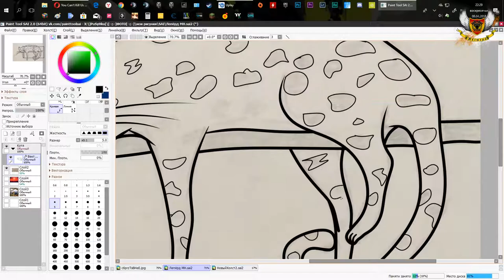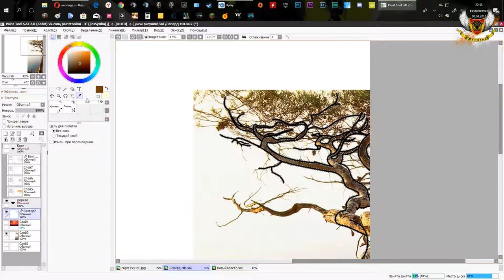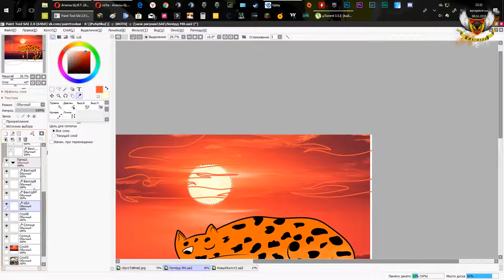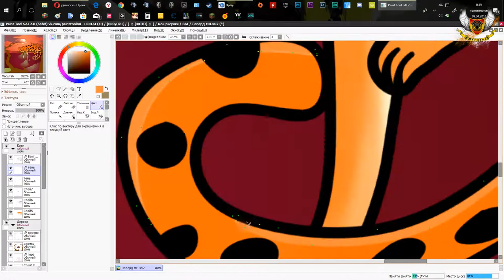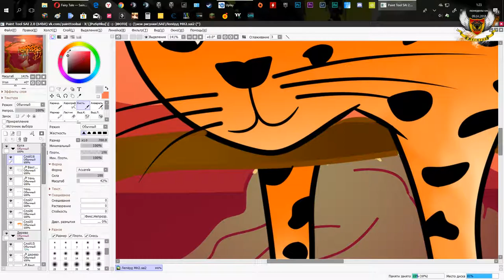Рисуем Леопарда на ГП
Новая работа в цвете.